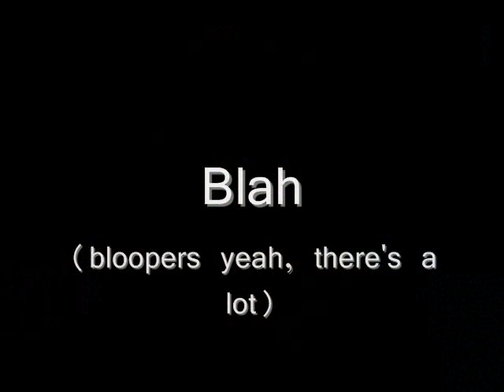Wednesday 4-20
Topic: Comic Strips :D